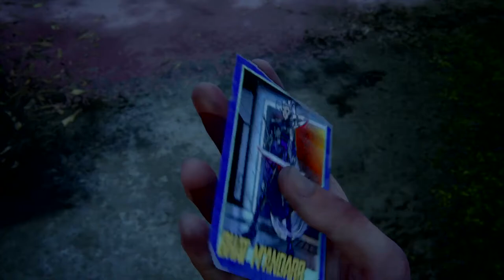THE LAST OF US PART 2 - EPISODE 16 - NO HUD - SURVIVOR - NO COMMENTARY - Scars encounter